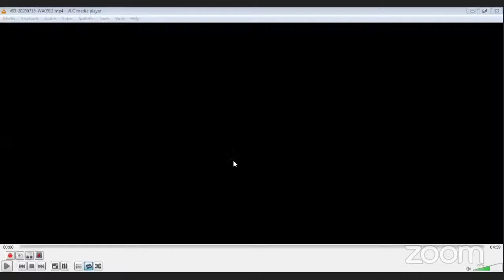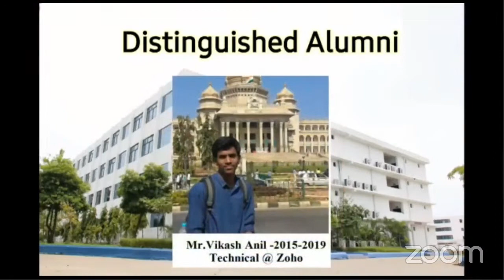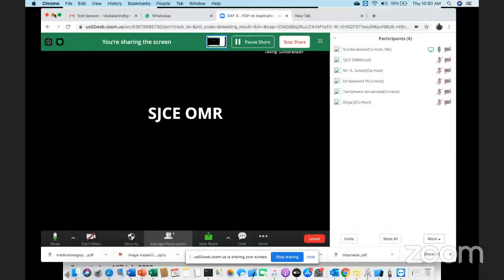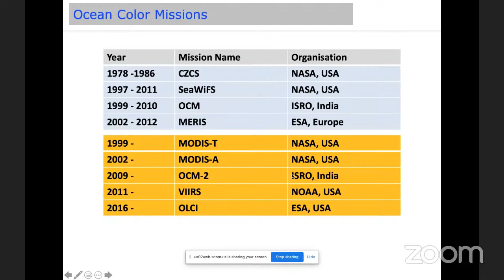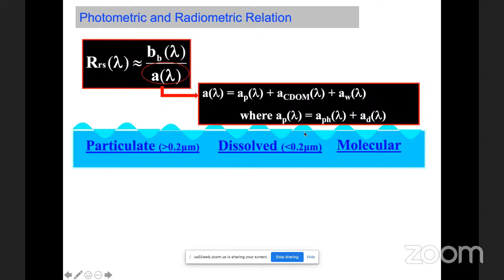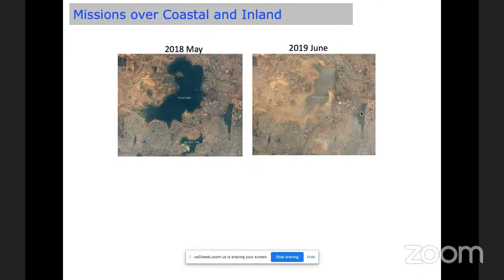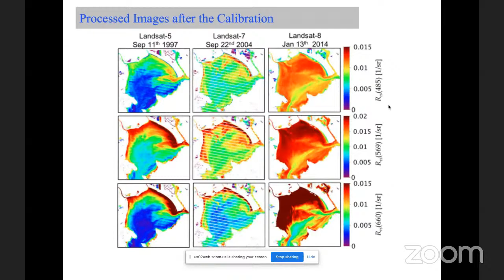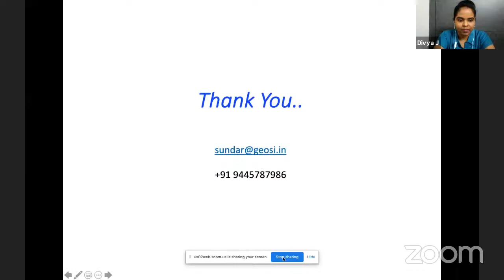DAY 3 - FDP on Applications of Image Processing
Date: 16/7/2020
Time: 10.30 am to 12.30 pm
Speaker:
         Dr.V. B. Sundarabalan M.E, Ph.D
         Director,
         Geosensing and Imaging Consultancy Private Limited.
         Trivandrum

         Dr. P. Suresh Kumar M.S, Ph.D
         Scientist/Engineer 'G'
         Aeronautical Development Agency
         Ministry of Defense, Government of India, Bangalore